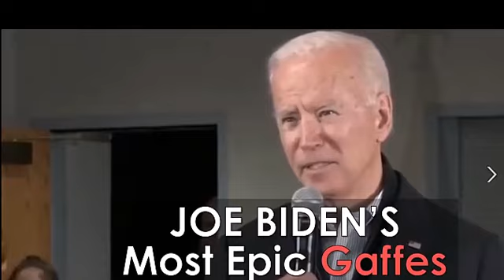Old Biden Gaffs